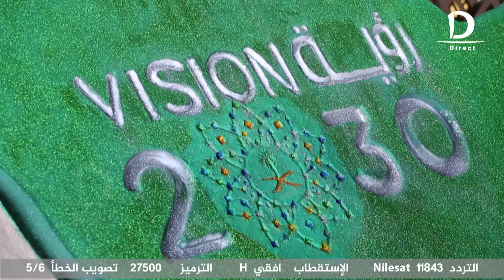لقاءات ـ اعداد وتقديم سطام الشمري